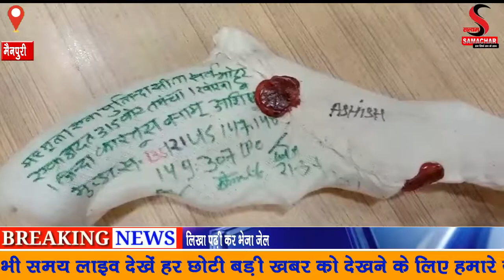जानलेवा हमला करने वाली घटना का पुलिस ने किया खुलासा चार अभियुक्तों को किया गिरफ्तार लिखा पढ़ी कर भेज